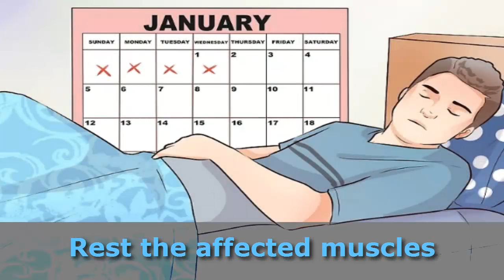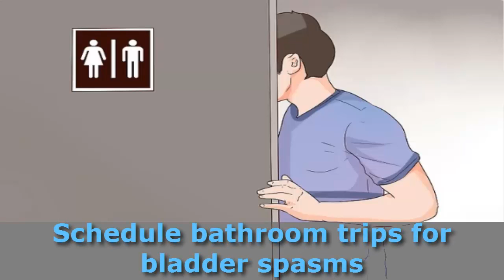How to Treat Muscle Spasms | Back spasm treatment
How to Treat Muscle Spasms. I have created this video after much research. I made this video for one's who want to Treat Muscle Spasms. In this video i gave many tips to to Treat Muscle Spasms.
Video have different Back spasm treatment like to stop doing the activity, drink fluids and electrolytes, take muscle relaxers and take medication etc..
This video is your help to stop snoring. After watching this video you will be able to Treat Muscle Spasms.
The best Back spasm treatment is here.You don't need to go out.
Just watch this video to Treat Muscle Spasms.